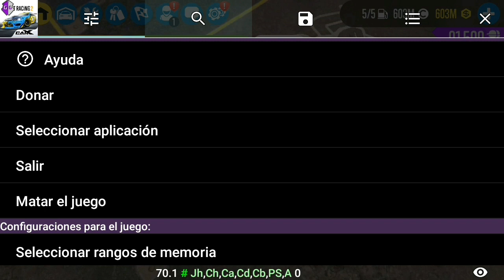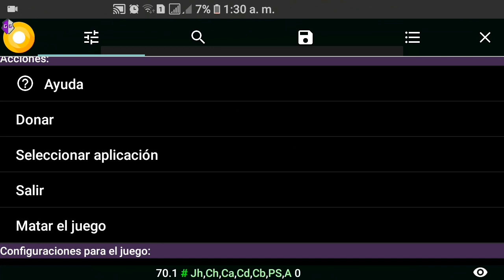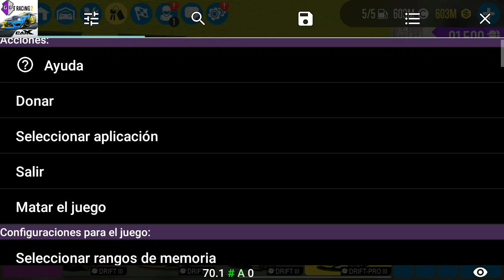Como desbloquear os carros ocultos e pagos - Unlock Cars - Carx Drift Racing 2 -1.6.1-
Carx Drift Racing 2 - Desbloquear os carros ocultos e pagos do jogo usando game guardian com e sem root

Lista de Codigo dos Carros:
356 RAZOR ZX
633 WELLINGTON
637 HUNTER
634 VOODOO
618 GODZILLA
658 FLANKER F
389 UDM3
682 BLACK JACK F150
683 ROLLA ZR
684 HAKOSUKA
687 WARRIOR
20 ASURA M1
711 CARGO
712 SPARK ZR
713 WILD RUNNER
686 ZISMO
734 PATRON GT

CÓDIGO PARA MODIFICAÇÃO
999;10000;1::9